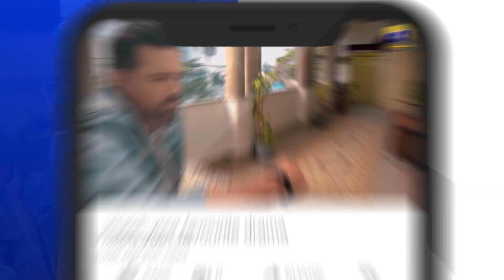Mushkil Episode 07 | 𝐁𝐞𝐬𝐭 𝐒𝐜𝐞𝐧𝐞 𝟏𝟎 | Saboor Aly | Khushaal Khan | Zainab Shabbir | HAR PAL GEO